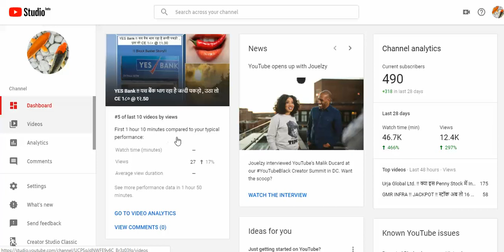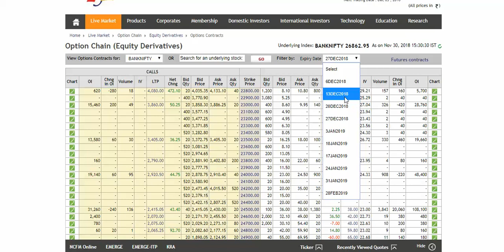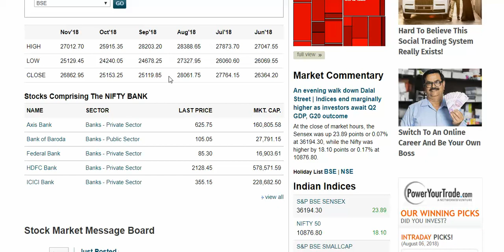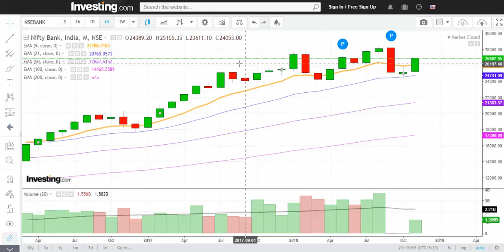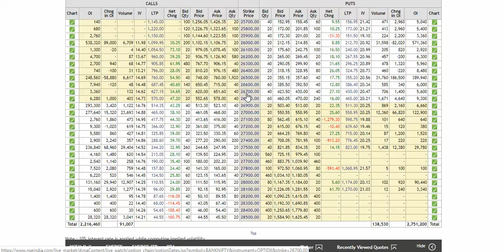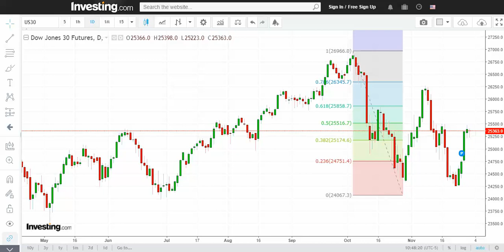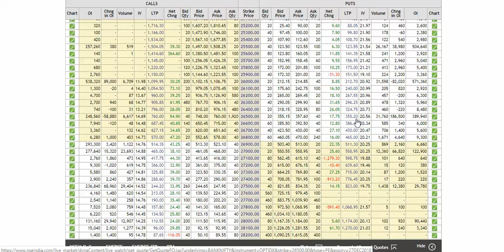BANK NIFTY Dec-18!! बैंक निफ़्टी टूट रहा है पुट बय कर लो !! इलेक्शन का बुखार है !!